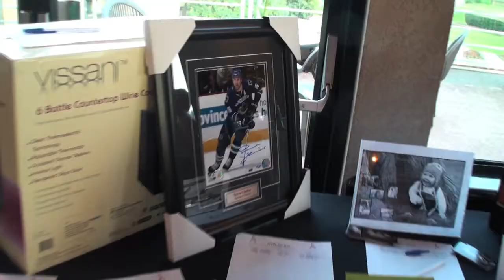Breast Cancer Fundraising Event